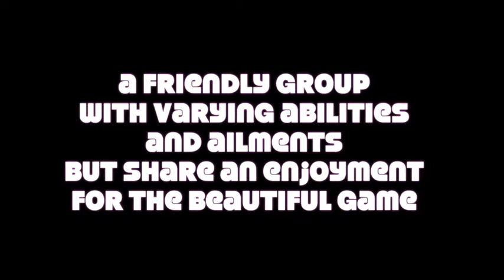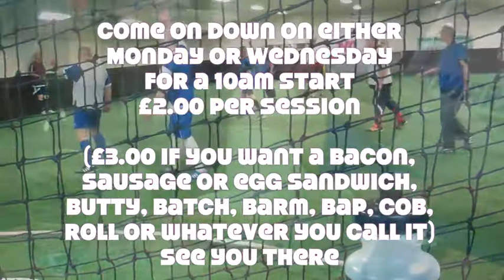wirral walking football.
welcome to Wirral Walking Football, come and join us for some kick-a-bout fun!

Walking football sessions are now available for both men and women. We are a friendly group with varying abilities and ailments but share an enjoyment for the beautiful game.

Wirral Walking Football Club now plays at The Soccer Dome, 132 Birkenhead Road, Seacombe, Wirral. CH44 7BZ. This fabulous facility boasts 3 indoor 3G astro pitches, private changing rooms, motion censored showers, underfloor heating, refreshments bar and ample car parking. The venue is located between the Four Bridges and Seacombe Ferry and is easily accessible by road and public transport (buses 409, 411 and 423 go right past the door).
The cost of playing will still be £2.00 per person (please pay at reception) and will include a free cup of tea.
Sessions take place on Mondays and Wednesdays from 10am - midday

Come on down on either Monday or Wednesday for a 10am start. £2.00 per session (£3.00 if you want a bacon / sausage or egg sandwich, butty, batch, barm, bap, cob, roll or whatever you call it). See you there..